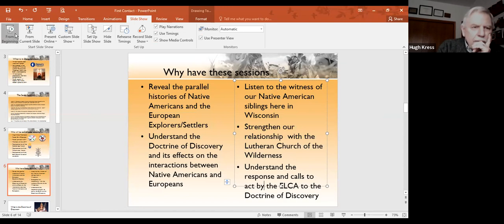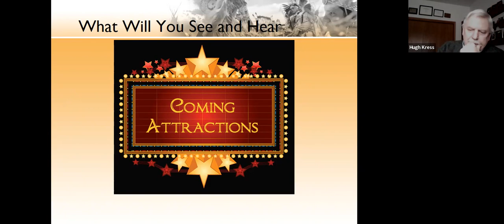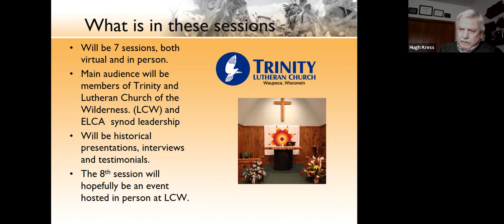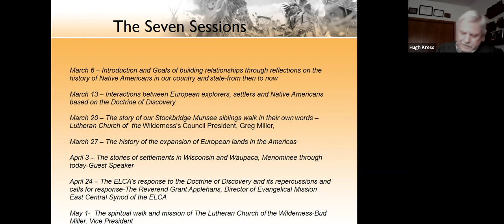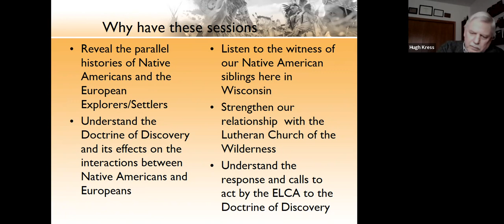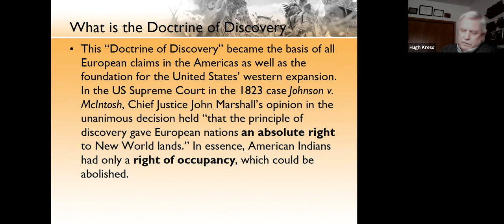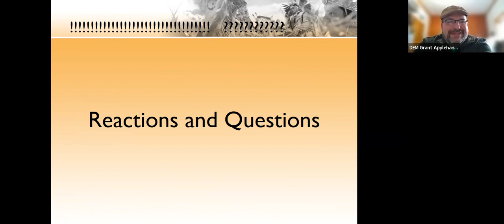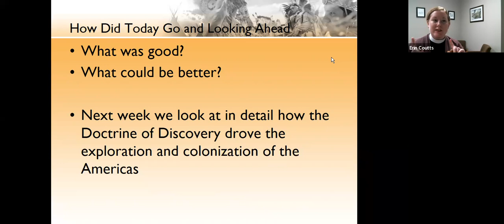Reflections and Relationships, Week 1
A recording of the first week of Trinity's study "Reflections & Relationships with our Native American Siblings." This session is an overview of the seven week study, along with information and discussion about the Doctrine of Discovery.